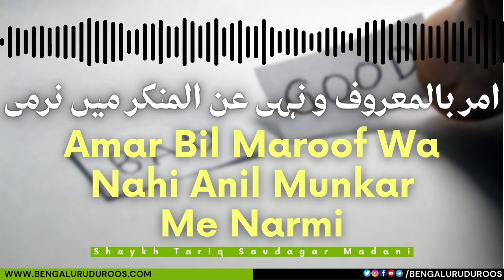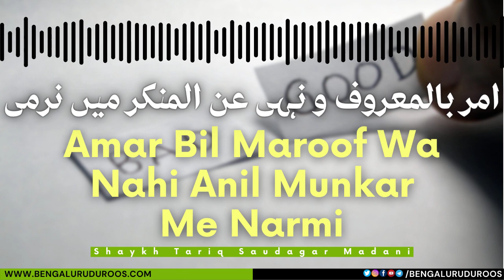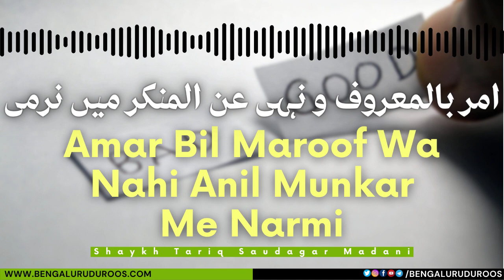Amar Bil Maroof Wa Nahi Anil Munkar Me Narmi | Shaykh Tariq Saudagar Madani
This clip is taken from the lecture:
Buraaiyon Se Rokne Ke Zawaabit

٠٠٠٠٠٠٠٠٠٠٠٠٠٠٠٠٠٠٠٠٠٠٠٠٠٠٠٠٠٠٠٠٠٠٠٠٠٠٠٠